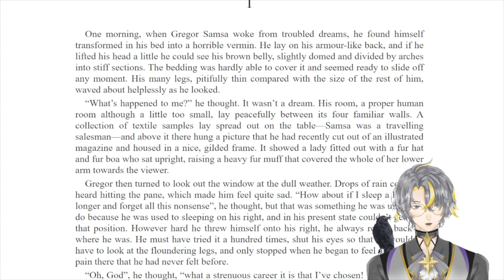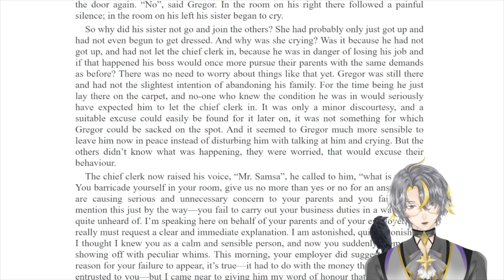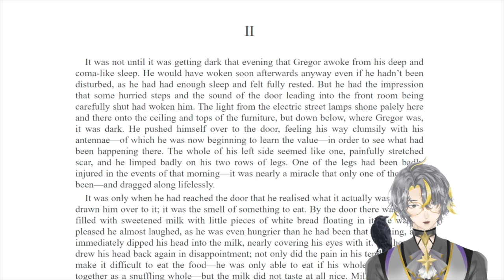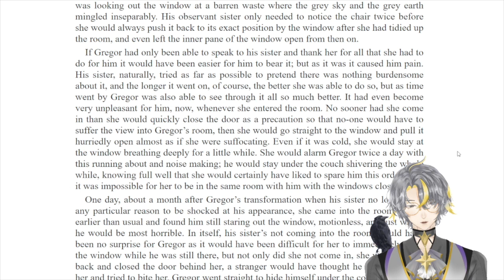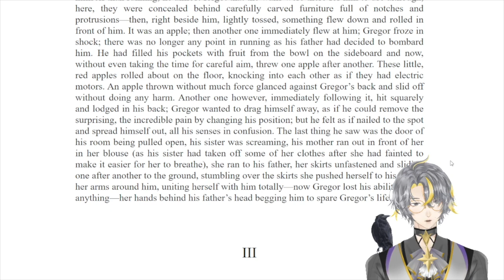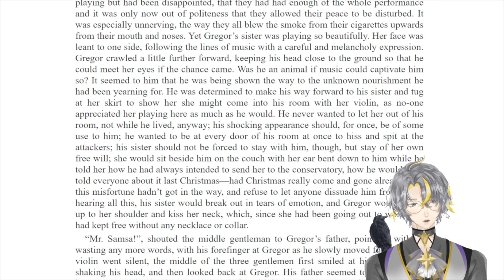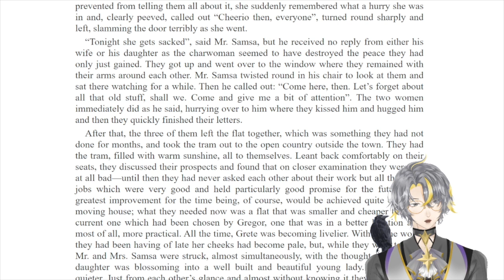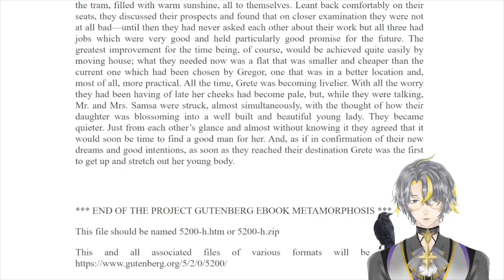Metamorphosis by Franz Kafka - Clearing out the Library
As the tomes and scrolls pile up in the library of Alexandria, our philosopher VTuber forms 0 new and original ideas. Is this an unedited audio book? A sub-par book review? A sorry excuse for "content"? Questions even the philosopher himself struggles to answer. One thing is certain: he was *THIS* close to titling it "VTuber audiobook" instead.

0:00 short preamble
0:28 Chapter 1
35:06 Chapter 2
1:09:13 Chapter 3
1:43:40 Initial Shock / Discussion